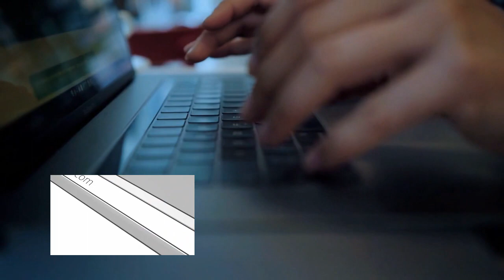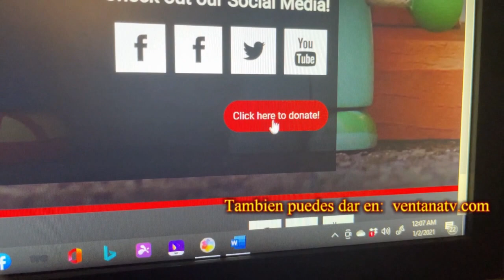Abril April 2024 id todos los nuevos canales y pedida movie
Identificacion de estaciones en la red de TV: "Ventana TV"